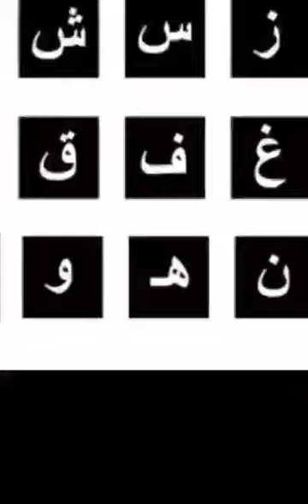katam Al Quran | khatm e quran dua | Dua e khatam ul quran in arabic Learn | Learn Islamic Dua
khatam al quran was upload in our channel of bayanbengaltamil for the reference